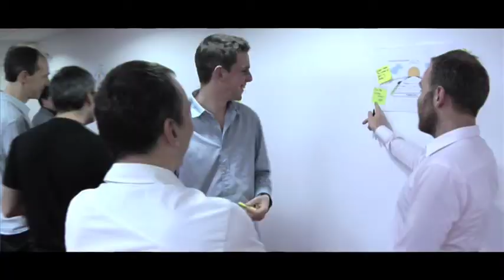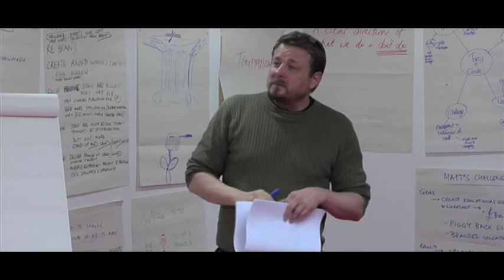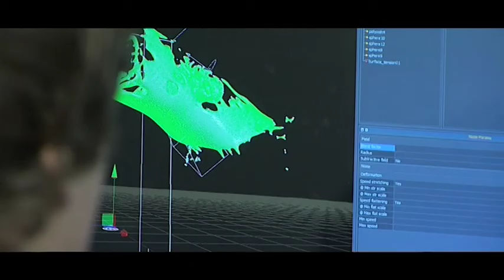Digital Media Skills Programme by Vision+Media: an overview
What is the Digital Media Skills Programme? Why do we need to develop digital and media skills the Northwest? What has the 2 year £2.8 million project helped to deliver? Funded by Northwest Development Agency.